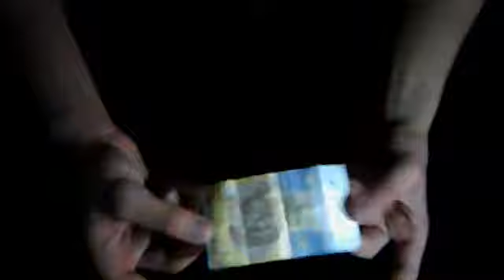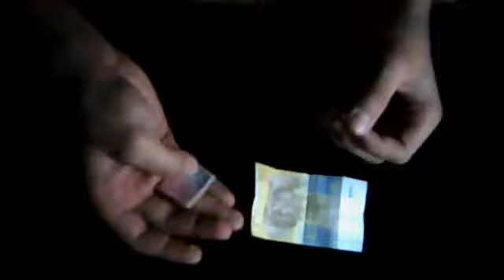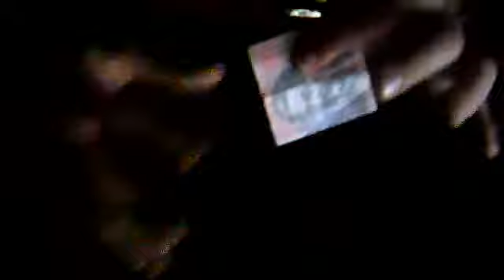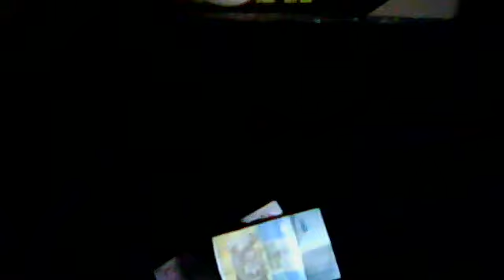Фокус Размен Обучение (ОБУЧЕНИЕ ФОКУСАМ) The best secrets of card tricks are always No...